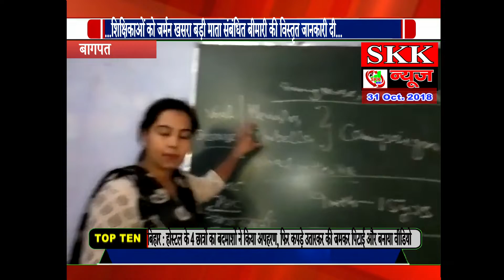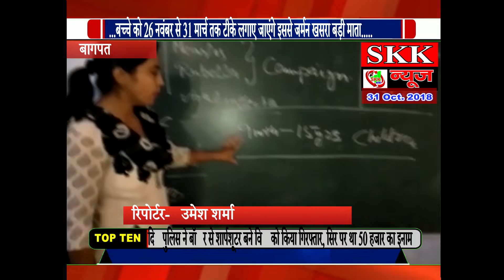स्वास्थ्य विभाग की टीम ने शिक्षिकाओं को जर्मन खसरा बड़ी माता संबंधित बीमारी की विस्तृत जानक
स्वास्थ्य विभाग की टीम ने शिक्षिकाओं को जर्मन खसरा बड़ी माता संबंधित बीमारी की विस्तृत जानकारी दी
उमेश शर्मा खेकड़ा
बागपत स्वास्थ्य विभाग की टीम ने अर्वाचीन भारती भवन इंटर कॉलेज के प्रांगण में शिक्षिकाओं को जर्मन खसरा बड़ी माता संबंधित बीमारी की विस्तृत जानकारी दी इस दौरान डॉक्टर दीप्ति मलिक ने बताया कि भारत सरकार द्वारा 9 माह से 15 वर्ष तक के बच्चे को 26 नवंबर से 31 मार्च तक टीके लगाए जाएंगे इससे जर्मन खसरा बड़ी माता बीमारियों का निराकरण हो जाएगा.
 आज बच्चे इन बीमारियों से काफी परेशान है इस दौरान लगभग 2 घंटे चली इस गोष्ठी में डॉक्टर पंकज जोशी डॉ पीयूष शर्मा सुदामा मीनाक्षी शर्मा रसिया शहीद विद्यालय की अध्यापिका अध्यापकों ने भाग लिया